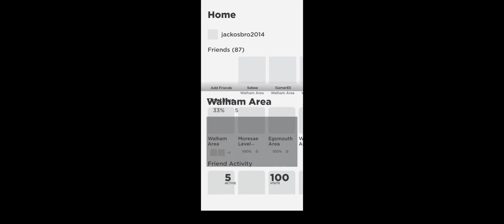*New Game* Walham Area